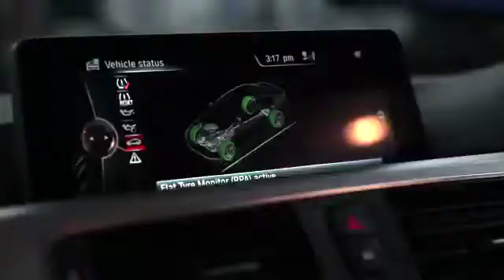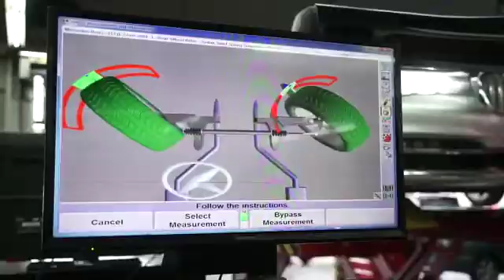ERA MAJU AUTOMOBIL (M) SDN BHD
BRANCH LOCATED AT ROSMERAH, JOHOR.